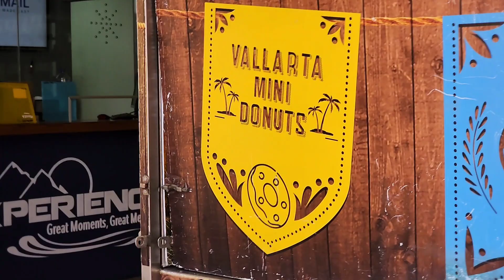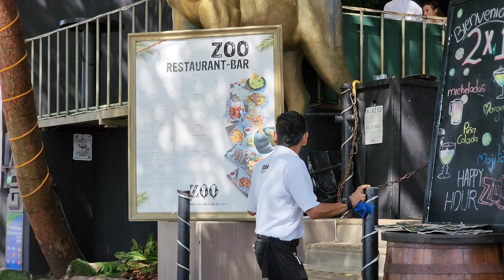Part 6 Family Carnival Cruise - Beach & Shopping